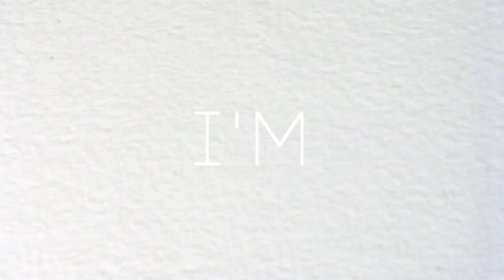Katie Buchanan - "Why You Leave A Heart" (Lyric Video)